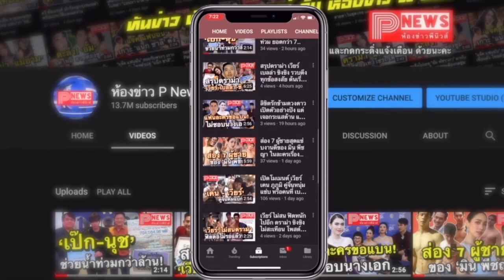ห้องข่าวพีนิวส์ | "ใบเฟิร์น" ลงต้นไม้ที่บ้านหลังใหม่แล้ว ตะลึง!! ต้นไม้ใหญ่มาก